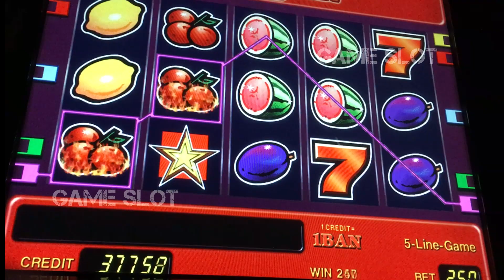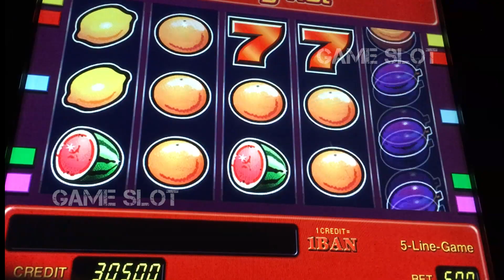Sizzling Hot 77777 BIG WIN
ein kurzes Video darüber, wie fünf Siebenen auf den Spieler fielen, ein guter und seltener Gewinn

Ich wünsche Ihnen eine angenehme Betrachtung

sizzling hot
high bet

Sizzling Hot Deluxe 77777 BIG WIN

Materials of an entertaining nature, we show vulnerabilities to various gaming platforms.
We will advise you in the comments on various issues related to the slot machines.